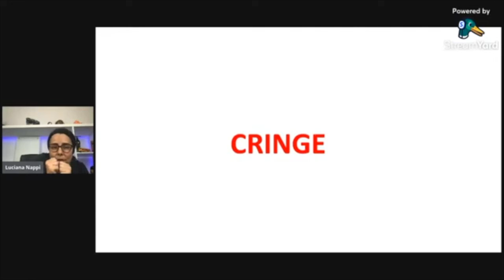CRINGE | Cortes da Luciana Nappi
O que é CRINGE? E como se pronuncia esta palavra?

ASSISTA TAMBÉM:

-Técnica INFALÍVEL para DESTRAVAR A LÍNGUA em INGLÊS

-Como LER em INGLÊS CORRETAMENTE!

- Aprenda INGLÊS através da BÍBLIA - VOCABULÁRIO

- Aprenda INGLÊS através da BÍBLIA - Salmos 23 (Psalm 23)

- DESTRAVE sua LÍNGUA em INGLÊS #2

-Aprenda INGLÊS através da BÍBLIA - Filipenses 4 ( Philippians 4)

- 500 PALAVRAS em INGLÊS em MINUTOS!